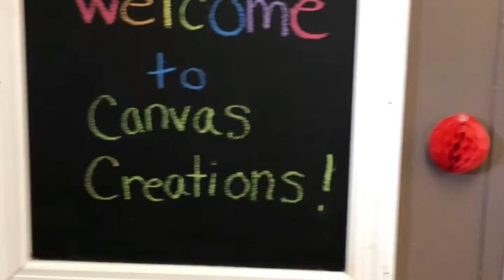Chocachatti Elementary- Canvas Creations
The arts rule here! This artist is thrilled her snowman painting has been changed commissioned by thgeir year's Winter Wonderland.